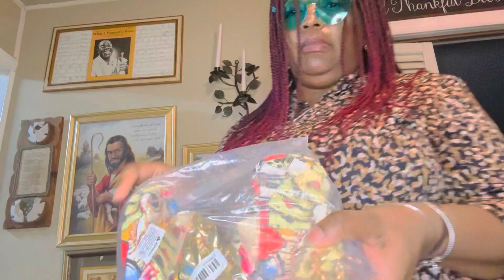What I brought for 15.44 8 items